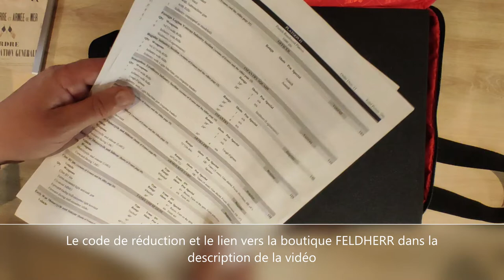Transporter et stocker 1000pts d'armée en toute sécurité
Coucou les guerriers. Je vous propose aujourd'hui de découvrir un super moyen de transporter et stocker vos précieuses figurines.
Un exemple concret avec 1000pts d'armé Bolt Action mais il existe des solutions adaptées pour tous les autres jeux.